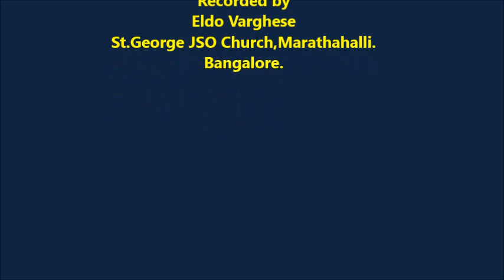H G Issac Mor Osthatheos, heavenly voice, beautiful sacramental song.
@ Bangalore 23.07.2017